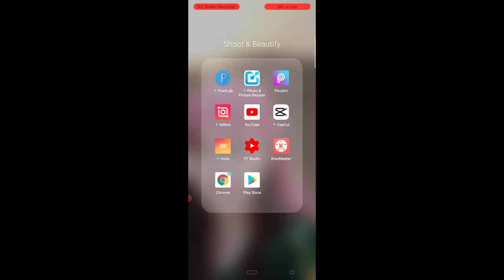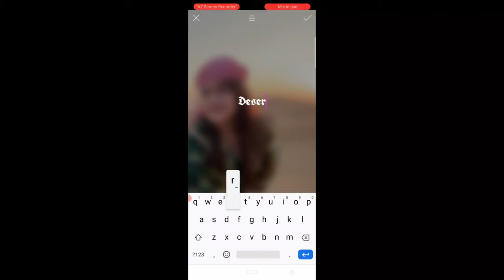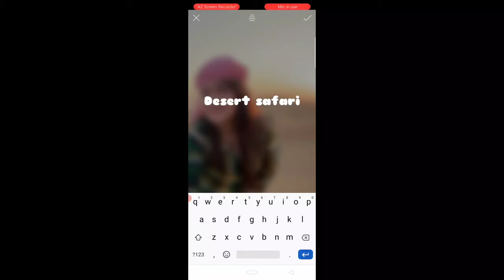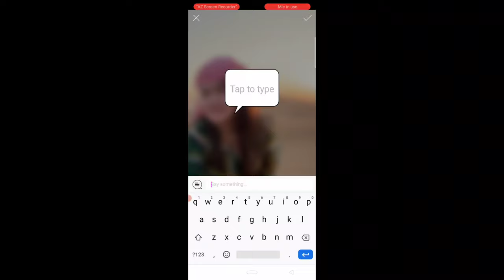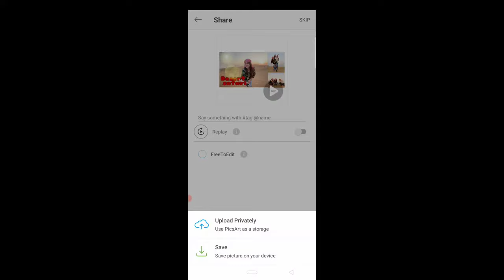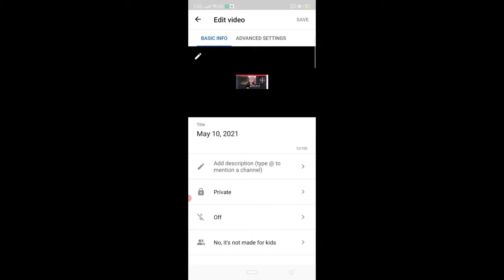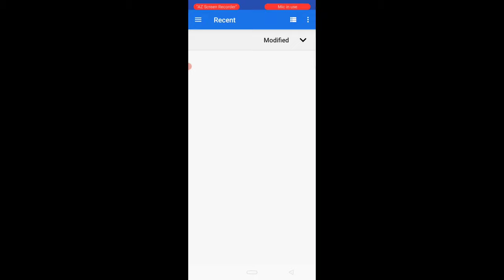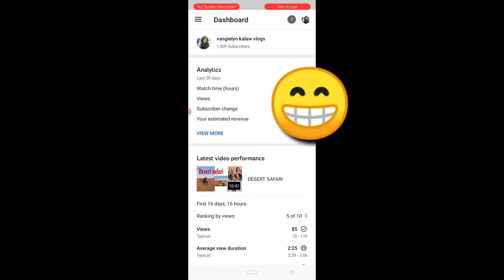EASIEST WAY HOW TO MAKE THUMBNAIL USING CELLPHONE